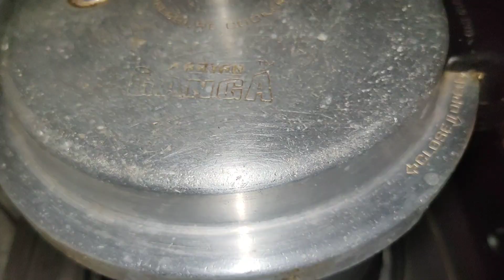sweet corn biryani 💁ఈసారి స్వీట్ కార్న్ బిర్యానీ ఇలా చేయండి😋👌lakshmiteluguhousewife